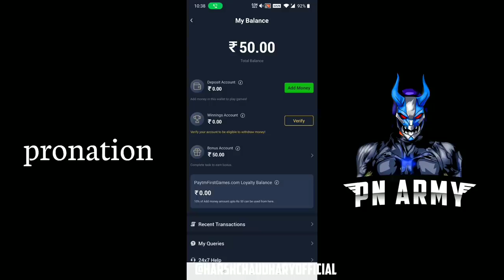HOW TO GET FREE DIAMONDS 💎💎💎 IN GARENA FREEFIRE 🔥🔥🔥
CODE - pronation

GUILD ↓
Pʀᴏ★Nᴀᴛɪᴏɴ

GUILD ID ↓
63208329

GUILD ↓
◀▪PN★ARMY▪▶

[ LAST STEP ] COMMENT ANYTHING WITH YOUR INSTAGRAM HANDLE @YOURINSTAHANDEL LIKE THAT 🖤

My Game Name Is - ▓PN★HARSH★▓

TOP FREEFIRE COUNTRY'S ↓

▶FREEFIRE INDIA
▶FREEFIRE INDONESIA
▶FREEFIRE BRAZIL
▶FREEFIRE VIETNAM
▶FREEFIRE LATIN
▶FREEFIRE EUROPE
▶FREEFIRE THAILAND
▶FREEFIRE SAUDI AREBIA